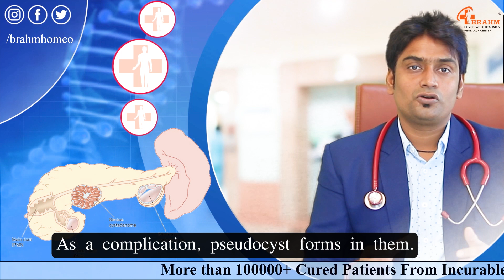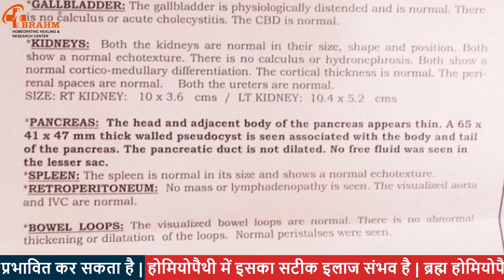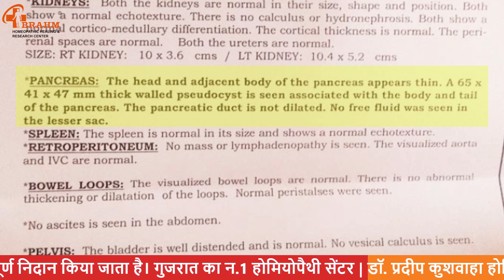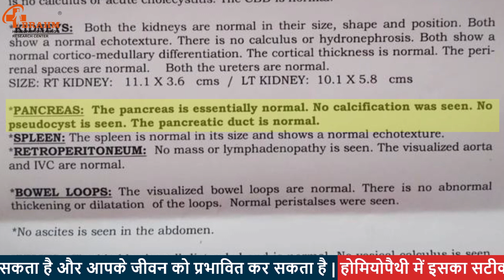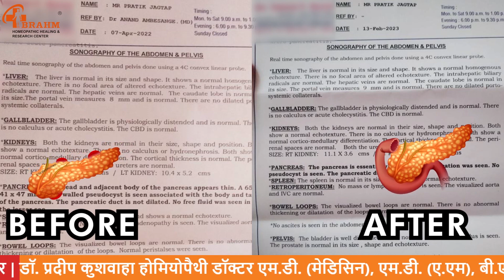अग्नाशय स्यूडोसिस्ट इलाज कैसे करे | Pseudocyst of pancreas treatment in hindi | without operation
Lab investigation.
Counselling Centre.